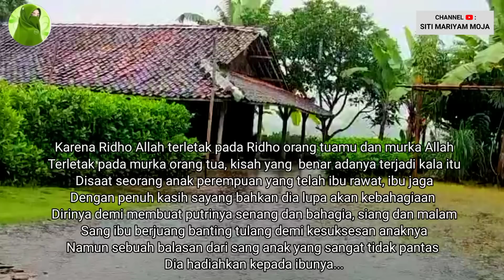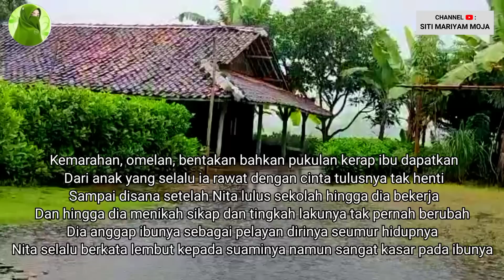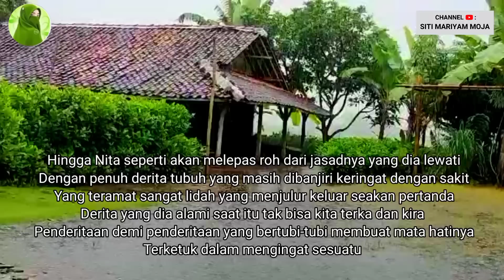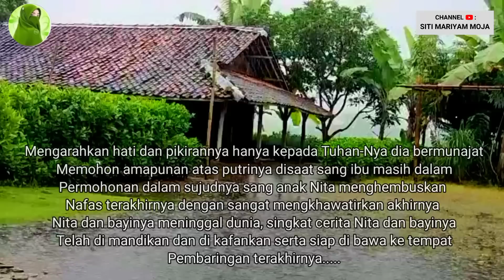SIAPKAN TISU 😭 BUMI MENOLAK KEPULANGAN ANAK DURHAKA YANG MENGANGGAP IBUNYA PELAYAN BAGINYA || MOJA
SIAPKAN TISU 😭😭😭 BUMI MENOLAK KEPULANGAN ANAK DURHAKA YANG MENGANGGAP IBUNYA PELAYAN BAGINYA || SITI MARIYAM MOJA

صل الله عليه وسلم

DI saat anak membentak, lupa dan tidak peduli pada ibunya itu lebih menyakitkan dari pada melahirkannya

Maka jagalah perasaan orang tuamu karena diantara tanda kelembutan, kebaikan dan kasih sayang kepada kedua orang tua

Apalagi kepada ibu disaat beliau sudah tua,

Jangan melibatkan mereka terlalu dalam dalam kepedihanmu dan masalah-masalah yang menimpamu karena orang tuamu akan sangat sedih bahkan bisa jadi lebih sedih dari apa yang engkau bayangkan

Sebuah kisah seorang anak perempuan yang selalu meninggikan suaranya, melebarkan kedua matanya dan bahkan telapak tangannya seperti ingin melayang memukul perempuan tua yang sudah tak berdaya yang telah mengandung dan melahirkannya

Yang telah mempertaruhkan hidup dan matinya supaya dia dapat mendengar indahnya alunan jeritan tangisan pertamamu

Yang telah mengorbankan siang dan malamnya untuk menjaga dan merawatku

Namun pantaskah seorang ibu yang telah mengorbankan segalanya kita balas dengan merobek hati dan perasaanya

Pantaskah kita menancapkan duri ke seluruh bagian dari tubuh tuanya

Pantaskah kita terus taburi sebuah garam dalam luka hatinya

Pantasakah teman…..

Saya sengaja merangkai kata demi kata hingga menjadi suatu kalimat dan hingga menjadi sebuah kisah yang meski kita renungkan dan pikirkan agar kita lebih berhati-hati memperlakukan orang tua kita baik dalam ucapan maupun dalam perbuatan  karena ridho Allah terletak pada Ridho orang tuamu dan murka Allah terletak pada murka orang tua kisah yang benar adanya terjadi kala itu

Di saat seorang anak perempuan yang telah ibu rawat, ibu jaga dengan penuh kasih sayang bahkan dia lupa akan kebahagiaan dirinya demi membuat putrinya senang dan bahagia

Siang dan malam sang ibu berjuang banting tulang demi kesuksesan anaknya

Namun sebuh balasan dari sang anak yang sangat tidak pantas dia hadiahkan  kepada ibunya

Dari semenjak sekolah menengah dia sudah mulai bertingkah, tak ada sedikit saja rasa syukur pada dirinya meski sering sang ibu meneteskan air mata didepan matanya

Benar-benar sudah terhapus dalam dirinya rasa iba dan rasa kasihan kepada ibu satu-satunya yang selalu ada disampingnya

Karena sang ayah telah pergi meninggalkan keduanya

Pergi menghadap Tuhannya

Sehingga sang ibu bekerja keras untuk membesarkan anak semata wayangnya

Sang anak yang bernama Nita yang selalu memaksa meminta sesuatu yang ia inginkan

Pergaulan yang salah membuat dirinya jauh lebih salah dalam melangkah

Nita selalu menuntut ibunya memberikan apapun seperti orang tua kepada teman-temannya yang perekonomiannya jauh lebih berada di banding keluarga Nita

Kemarahan, omelan, bentakan bahkan pukulan kerap ibu dapatkan dari anak yang selalu ia rawat dengan cinta tulusnya

Tak henti sampai di sana setelah Nita lulus sekolah hingga dia bekerja dan hingg dia menikah sikap dan tingkah lakunya tak pernah berubah dia anggap ibunya sebagai pelayan dirinya seumur hidupnya

Nita selalu berkata lembut pada suaminya namun sangat kasar pada ibunya

Nita selalu memperlakukan sangat baik pada suaminya namun sangat buruk pada ibunya

Bahkan Nita tak segan-segan menambah bebannya untuk melayani dirinya dan juga suaminya

Sang ibu hanya pasrah mendapat perlakuan itu karena besarnya rasa cinta pada dirinya

Setiap hari disela pekerjaannya mencari pundi-pundi rupiah

Sang ibu yang selalu mempersiapkan makan untuk anak menantunya

Sang ibu yang selalu mencucikan pakaian mereka berdua

Sang ibu yang selalu membersihkan kamar dan rumah tanpa mereka bantu sedikitpun

Sang ibu yang selalu mempersiapkan segala keperluan anak menantunya

Semua ibu lakukan segalanya ibu kerjakan

Bisa kita bayangkan teman tidak cukupkah seorang ibu menjaga dan merawat kita di waktu kecil saja

Sampai kapan kita jadikan ibu kita sebagai pelayan kita

Sampai kapankah kita menuntut ibu kita mengabulkan segala keinginan kita

Sampai kapankah teman
Apakah sampai azab dari sang maha kuasa menimpa diri kita lalu kita berpikir untuk memperbaiki segalanya

Dan ataukah sampai tanah merah menimbun tubuh tuanya yang sudah di lapisi kain putih hingga dia tak dapat lagi berjalan dan bergerak untuk melayani

Mohn maaf, kebenaran datangnya dari Allah SWT adapun khilaf kesalah dan juga kekeliruan semata-mata dtangnya dari kebodohan diri saya pribadi sebagai manusia biasa

Akhirul kalam

Wasaalm